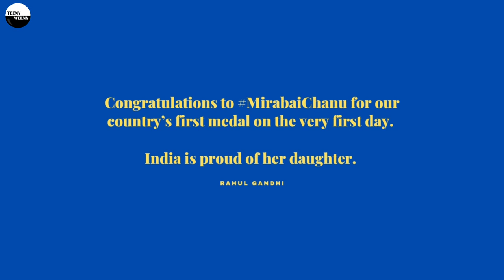mirabai chanu tokyo olympics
Mirabai Chanu wins silver medal in weightlifting: Rice, sports club culture, and killer instinct help Manipur produce a world-class lifter like silver-medalist Chanu.

this video is all about how she rised up as weightlifting sportswoman .,like  Biography of mirabai chanu .

photo's courtesy - Twitter